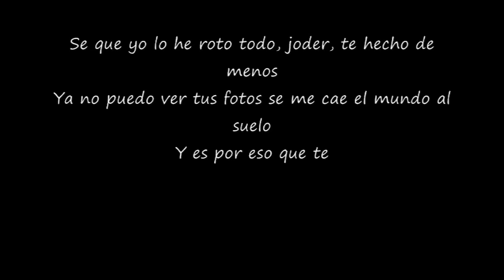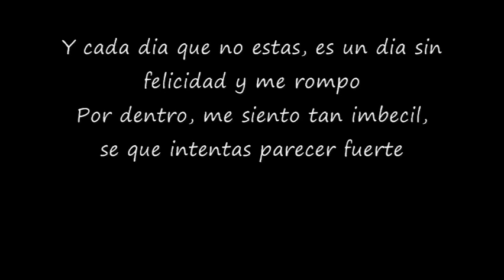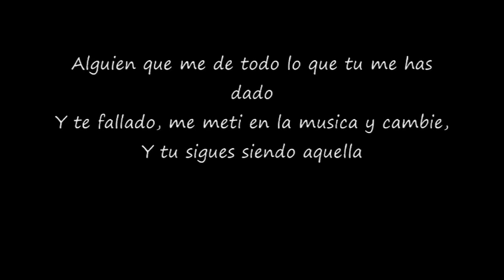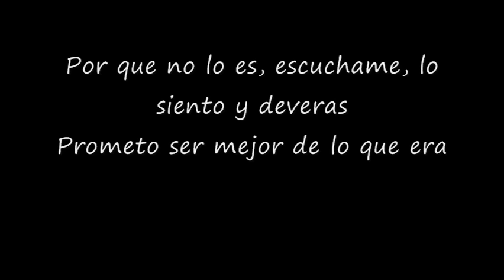ambkor - soy tuyo con letra.wmv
aqui les dejo un video de amkor canta chido

si alguien pudiera decir me lo q dice la vos pero en español